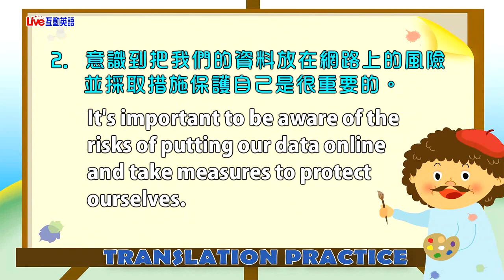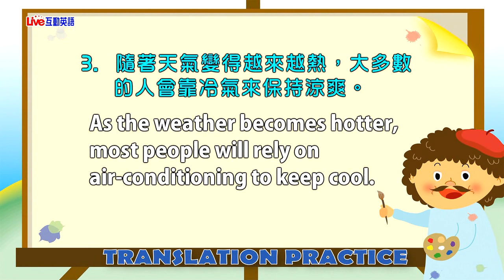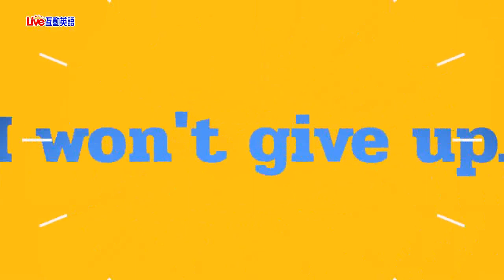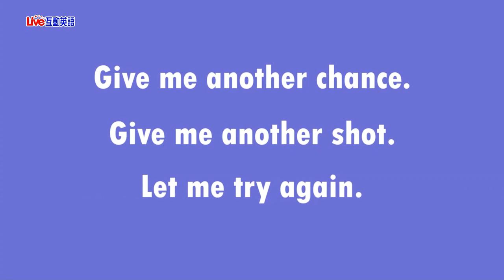2020年6月Unit 11 《翻譯練習 》